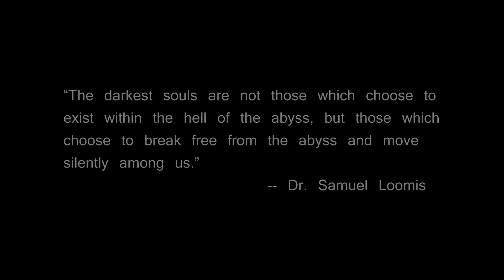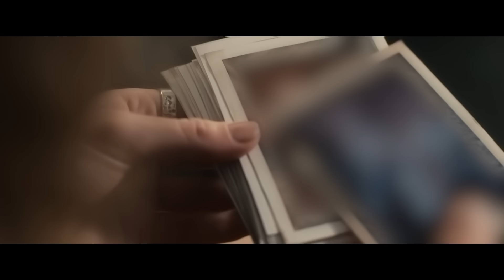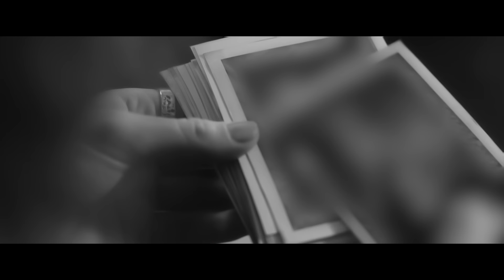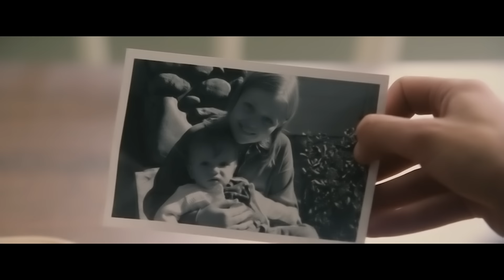Охранники Не Понимали, Что Этот Опасный Преступник Способен Сбежать Из Любой Тюрьмы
В канун Хэллоуина из психиатрической клиники после 15-летнего заключения сбегает Майкл Майерс. Он – психопат, осужденный за зверское убийство своей семьи ещё мальчиком.  Маньяк олицетворяет собой чистое зло и начинает кровавую бойню в родном городке..

Название фильма: «Хэллоуин 2007» (2007)